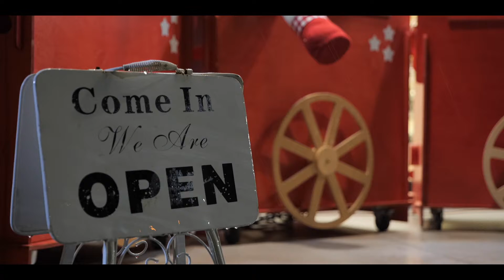Di Gennaro DG3 | Spot Natale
Spot Natale Di Gennaro DG3.